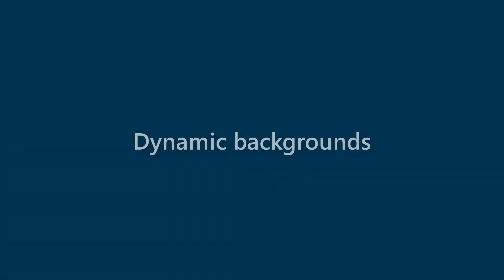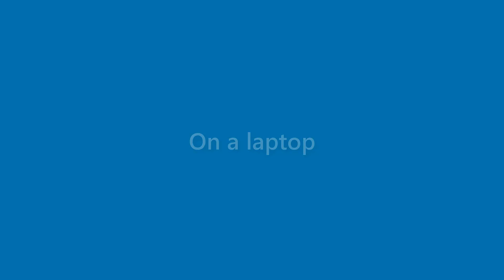Thelma Lowe - appearance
Name Look - Thelma Lowe - appearance. In this video we present "Thelma Lowe" name look and feel in various scenarios.
This video will cover:
How does "Thelma Lowe" look as a personal letterhead?
How does "Thelma Lowe" look on a business card?
How does "Thelma Lowe" look on a computer/laptop screen?
How does "Thelma Lowe" look with different background colors?
How does "Thelma Lowe" look with various fonts?